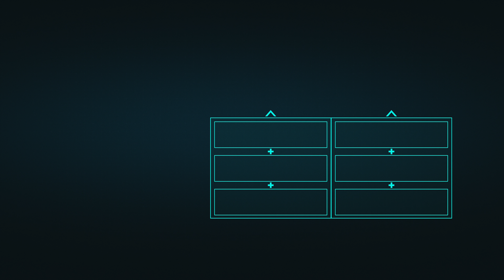PS4 마블 스파이더맨 (Marvel's Spider-Man) The Heist DLC 플레이 (5) - 고양이의 흔적